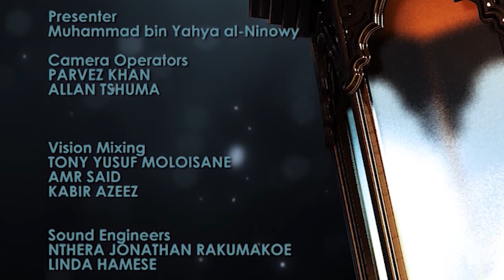Ramadhaan Reflection S01 Ep02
Shk. Ninowy discusses and explains to us how we can achieve and derive the maximum out of this month of Ramadhaan